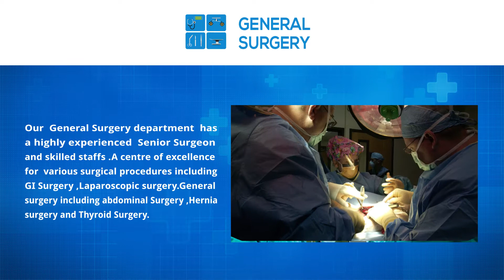General & Laparoscopic Surgery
The well equipped and modern Operation Theatre Complex and surgical ICUs provide round the clock support for the Post Operative patients.
Both Laparoscopic & Open procedures are routinely performed in our Operation Theatre. Surgeries for GI disorders, Hernias and Thyroidectomy along with a host of other conditions are performed in our Operation Theatre.